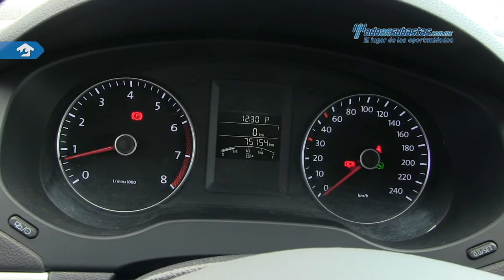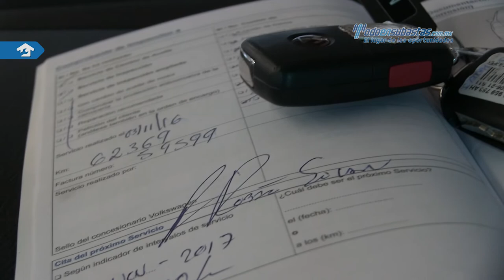VW • Jetta MK Sport Tiptronic 2014 • EM273880